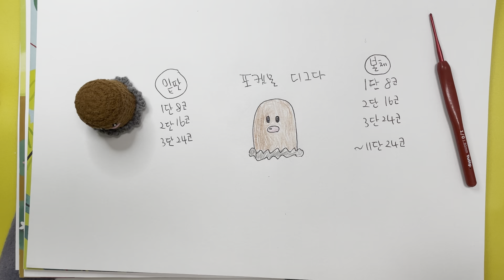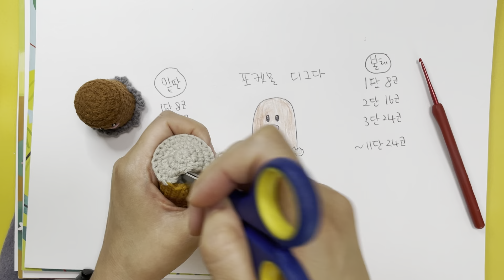[손뜨개 포켓몬]내손안에 포켓몬!! 이번에는 디그다 인형만들기!! 코바늘 디그다 포켓몬 만들기 함께해용~손뜨개 포켓몬 두더지인형.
이번에는 포켓몬 디그다 인형만들기.
포켓몬 디그다인형 만들기.
손뜨개 코바늘 디그다 함께 합시다.